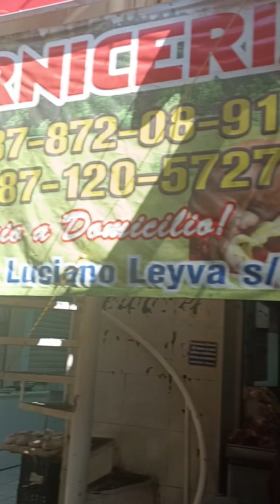Carniseria Cervantes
marisquerodela 100